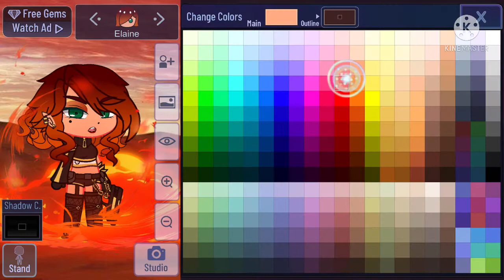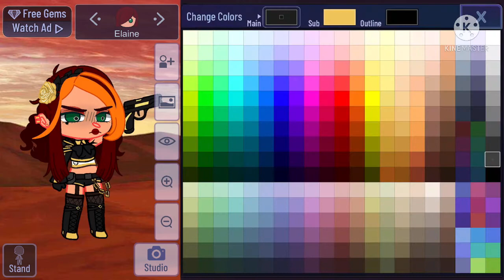Preset Glow-up (Pt.1)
Welcome to Xzaira’s Description -
Hello!

Character (s) used:
Default Girl
Elaine

Character(s) Owner:
Lunime
Xzaira (Me)

App(s) used:
Kinemaster
Gacha Club
Yotube

Roblox: kittyjessica1025
My videos are not reposted or republished without my consent